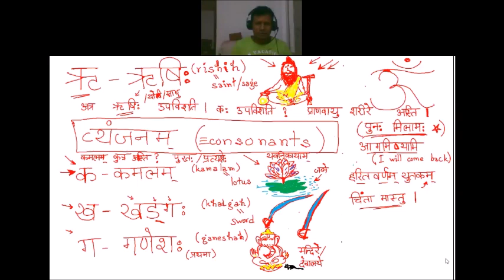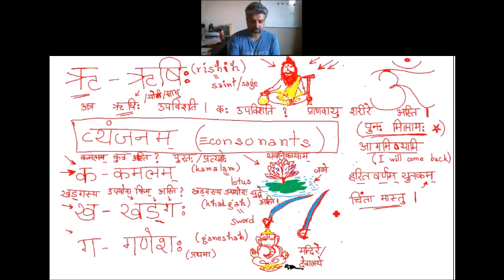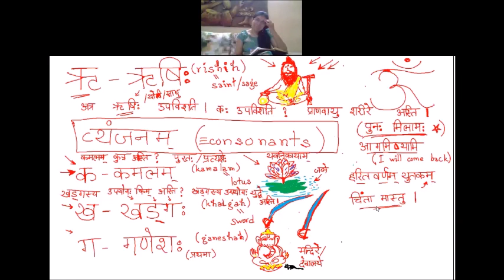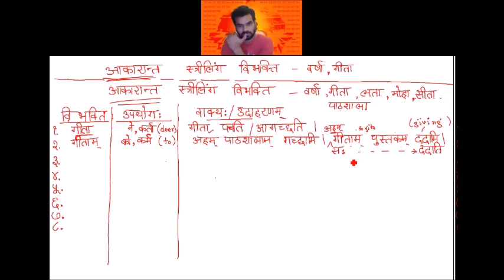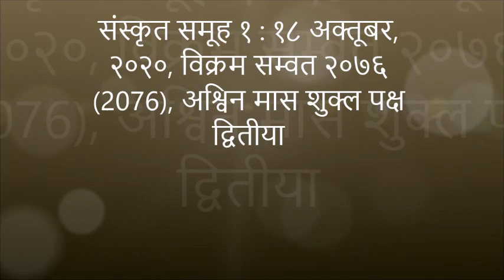संस्कृत समूह १, Sanskrit Batch1 18Oct2020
संस्कृत समूह १ : १८ अक्तूबर, २०२०, विक्रम सम्वत २०७६ (2076), अश्विन मास शुक्ल पक्ष द्वितीया